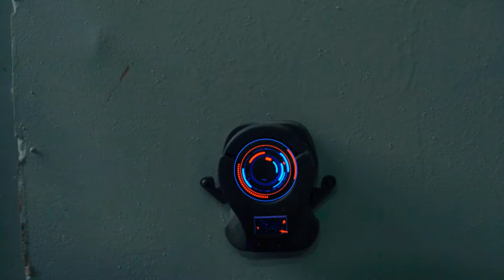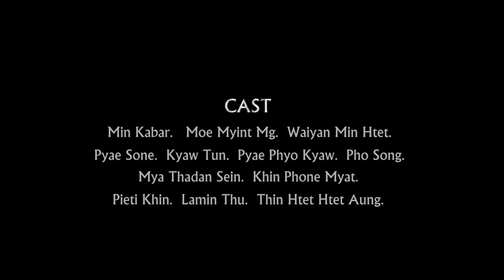Myanmar Si-Fi Shot Film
Focus Power